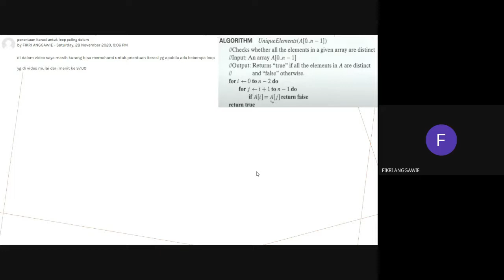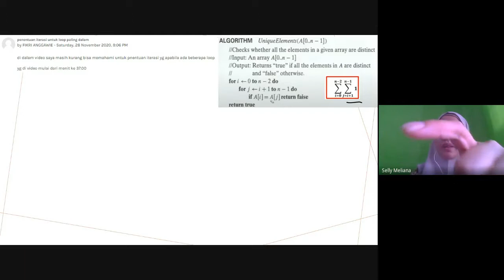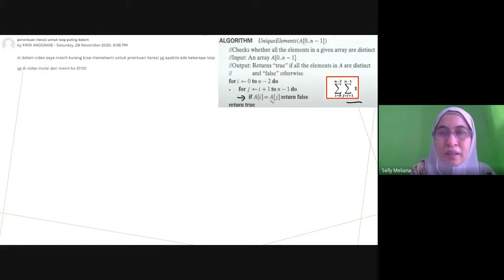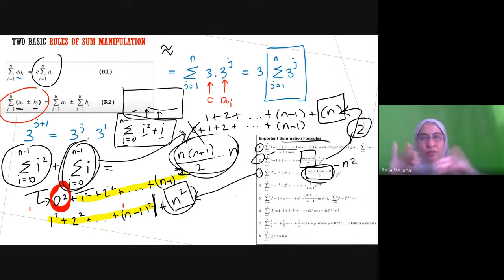Q&A #13: Summation for nested loop [Mathematical Analysis of Nonrecursive Algorithm]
Mathematical Analysis of Nonrecursive Algorithm